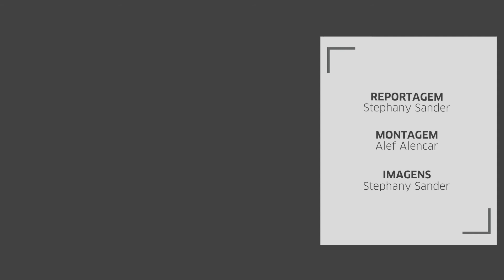Dona de casa conclui o Ensino Médio aos 58 anos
Locide das Graças Rosa de Lara, se prepara para viver um dos momentos mais especiais da sua vida.